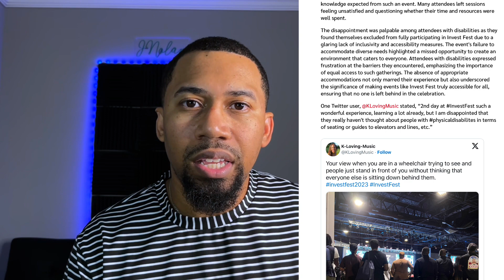Invest Fest 2023 Facing Backlash from Attendees for Lack of Organization